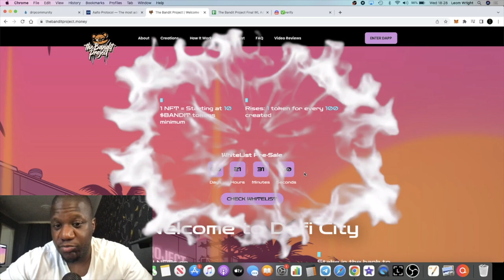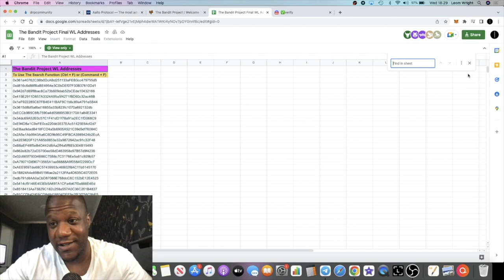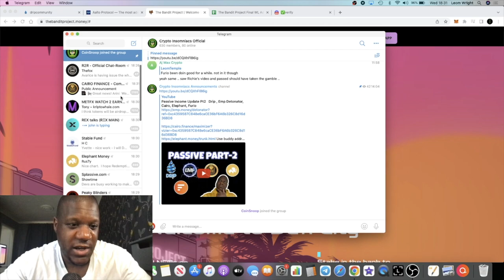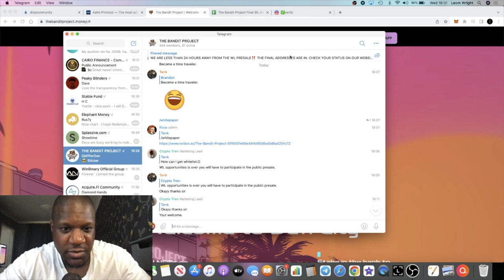$BANDIT Presale 2% Daily | Is This The Next Ooze Finance?